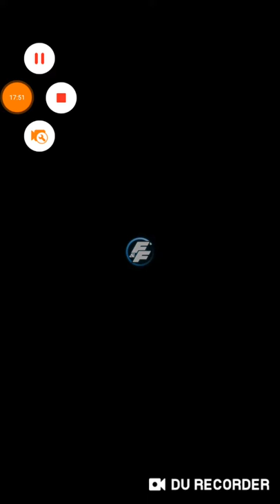Fast & Furious Takedown | Velozes e Furiosos | Aprendendo a Jogar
Neste vídeo vamos experimentar um novo jogo recém-lançado, de corrida para a a plataforma Android. Velozes e Furiosos Takedown, ou Fast & Furious Takedown para quem preferir. Seguindo a mesma ideia dos gameplays aqui do canal: instalando, jogando e gravando. Espero que gostem.